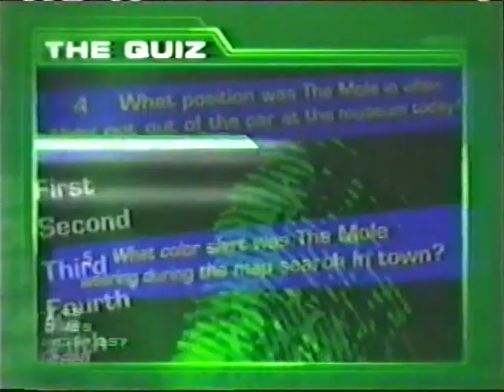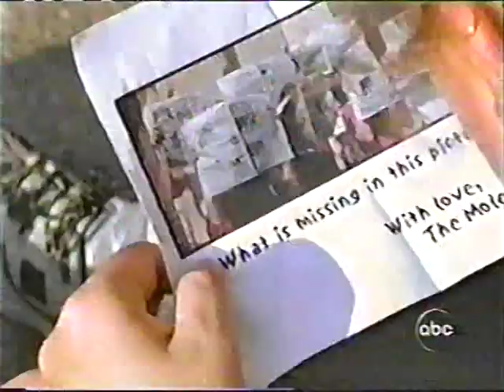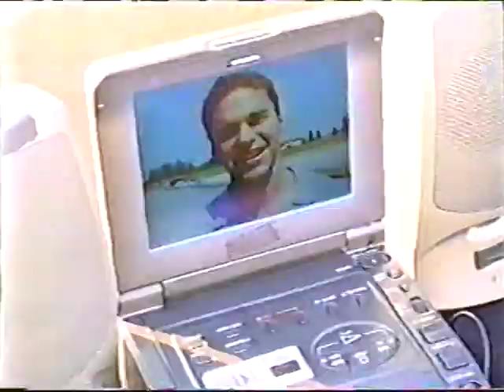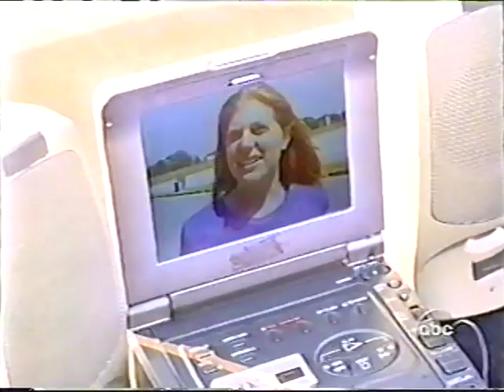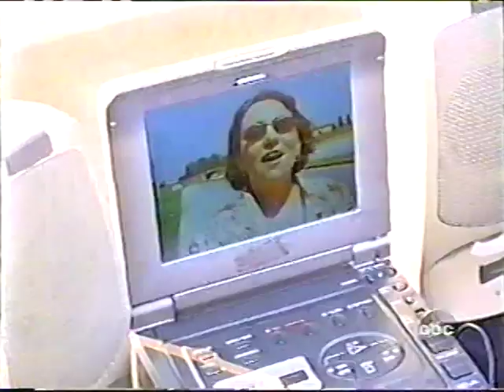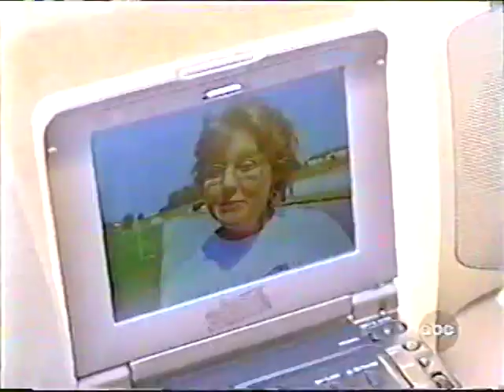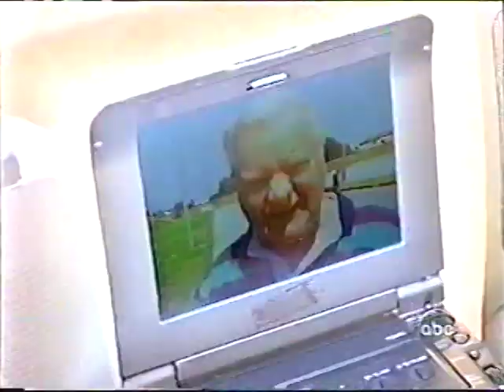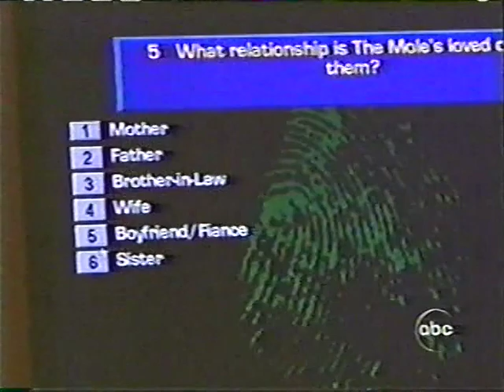The Mole (US) Season 2 Episode 8